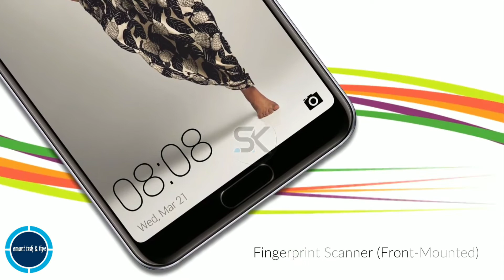Huawei P20 Pro Vs Oppo F7 | full specifications , comparisons , price, launched in India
HIGHLIGHTs

Screen Size

6.10-inch

Resolution

1080x2240 pixels

Storage

128GB

Processor

1.8GHz octa-core

RAM

6GB

Rear Camera

40-megapixel

Front Camera

24-megapixel

OS

Oppo F7

HIGHLIGHTS

creen Size

6.23-inch

Resolution

1080x2280 pixels

Storage

64GB

Processor

octa-core

RAM

4GB

Rear Camera

16-megapixel

Front Camera

25-megapixel

OS

Android 8.1

Huawei P20 Pro vs Oppo F7,full specifications oppo f7,full specifications Huawei P20 Pro,leak,full details,camera test opportunity f7 and huawie p20 pro, comparison oppo f7 and huawie p20 pro,